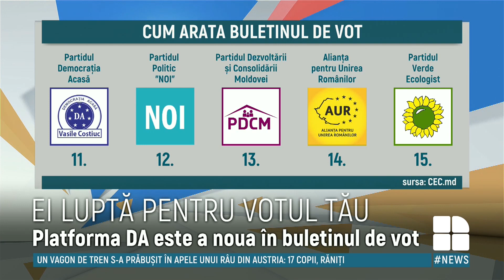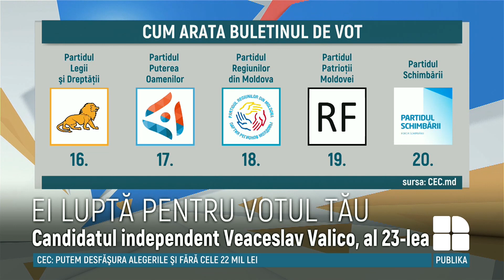Ei luptă pentru votul tău